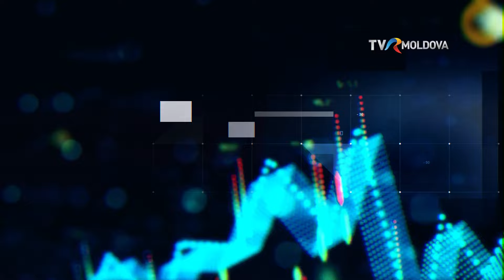Emisiunea „Conexiuni Economice” cu Sergiu Tofilat membru al Consiliului de Observatori al Moldovagaz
Sergiu Tofilat, expert în energie și membru în Consiliul de Observatori Moldovagaz